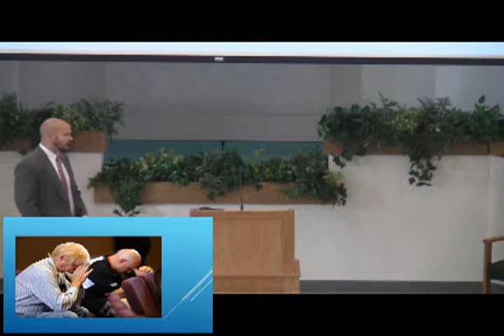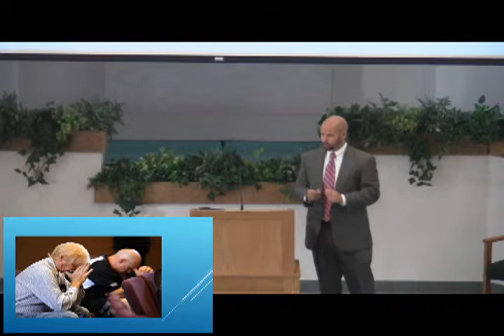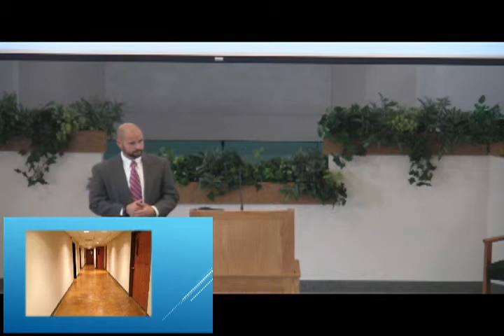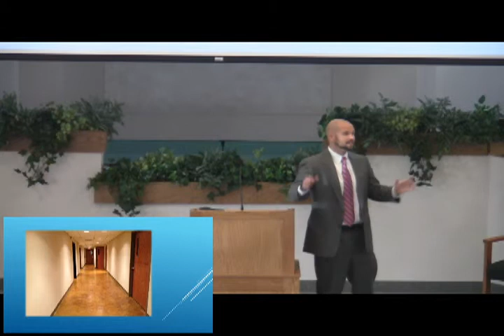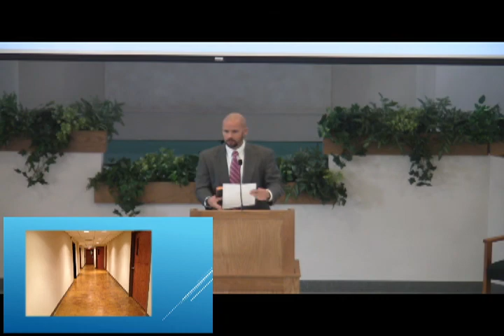November 8, 2015 - The Landmine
Dr. Morine brings a powerful message about inclusion.